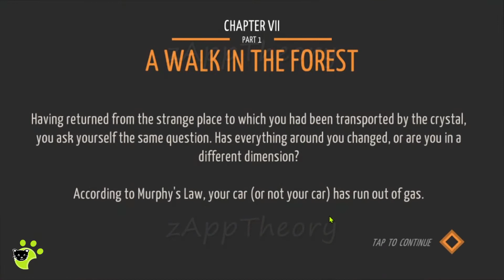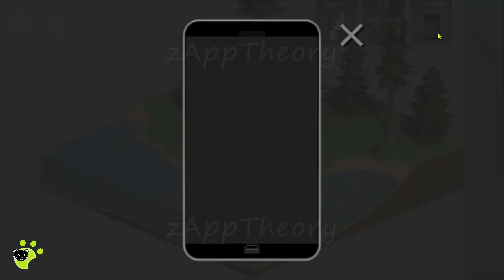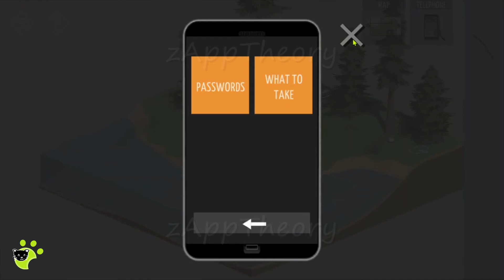Tiny Room Stories Chapter 7 Part 1 Walk In the Forest Full Walkthrough with Solutions (Kiary games)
Kiary games Tiny Room Stories: Town Mystery - Chapter 7 Part 1 Woods Walk In the Forest